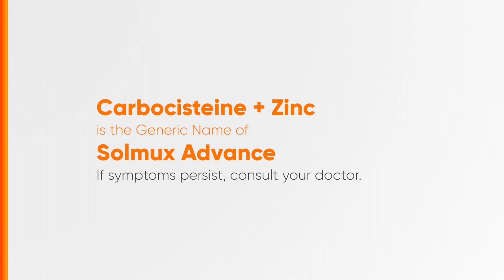Solmux Advance Radio Ad 2024 69s (Hiligaynon Voiced Version)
Ito po ang 2024 Radio Ad ng Solmux Advance. (Hiligaynon Voiced Version)

DRPS Two 6865: Solmux Advance Radio Ad 2024 69s (Hiligaynon Voiced Version)